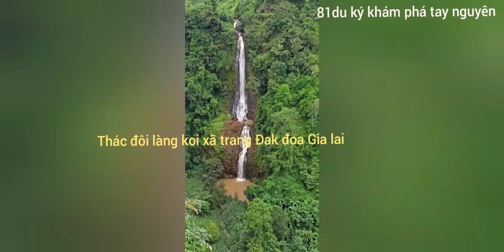Khám phá thác đôi Gia Lai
Cánh đồng ruộng bậc thang Đăk Tơ Pê và Thác Đôi (làng koi,xã trang  huyện Đak Đoa  Gia Lai)
Thác Đôi được hình thành từ nước của suối Đak Ơi và suối ADit chảy đến một ngọn núi tạo thành 2 ngọn thác song song cánh nhau 20m rồi hợp thành 1c
on suối
Khám phá Thác Đôi GiaLai#81du ký khám phá tay nguyên
👉Từ khóa google. Khám phá thác đôi Gia Lai